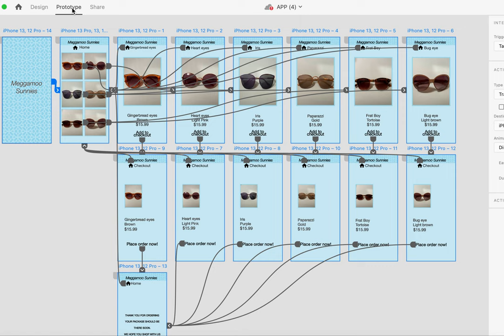UX/UI Journey: Meghan Kantenwein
CCAC Web Graphic Design